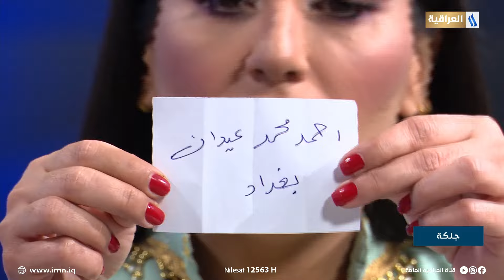الف مبروك احمد من محافظة بغداد الفائز بقرعة اليوم